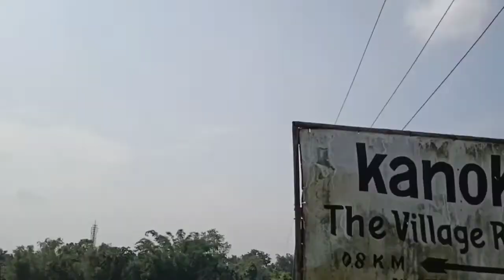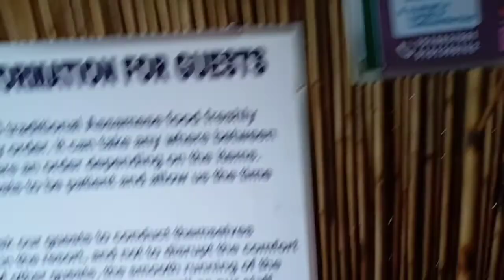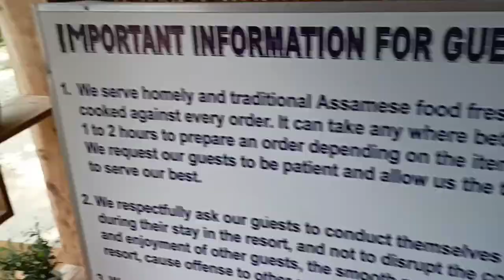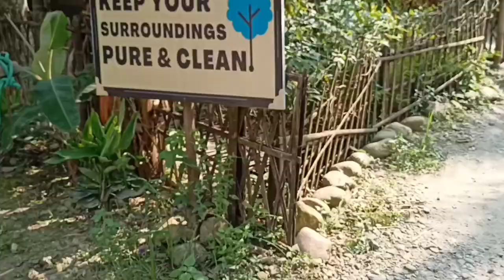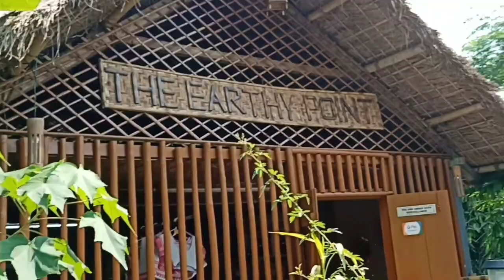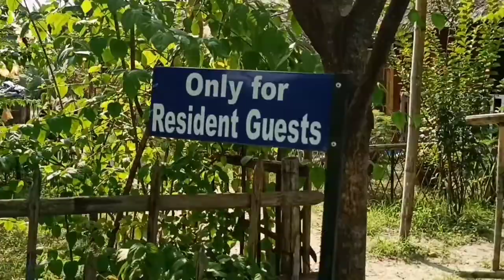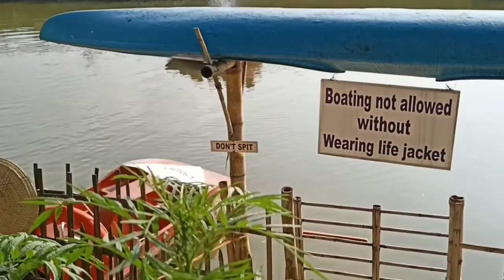Kanoka//The Village Resort/// at Dhekiajuli, with my friends